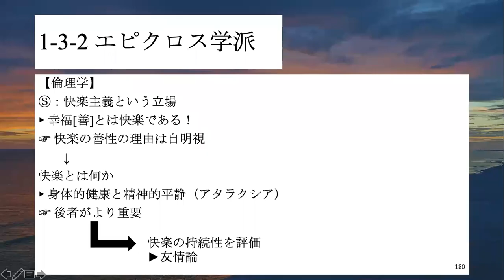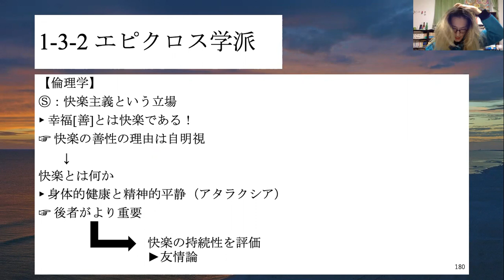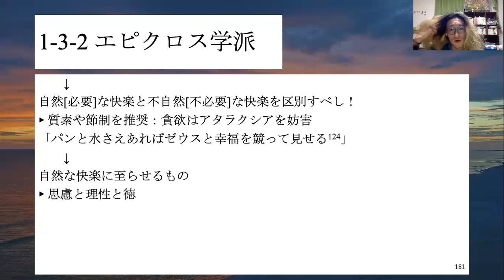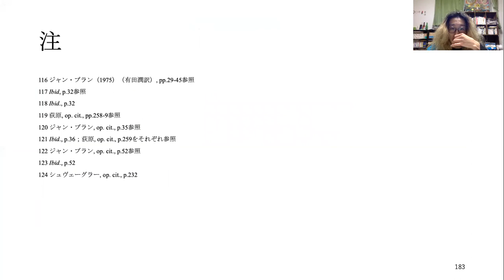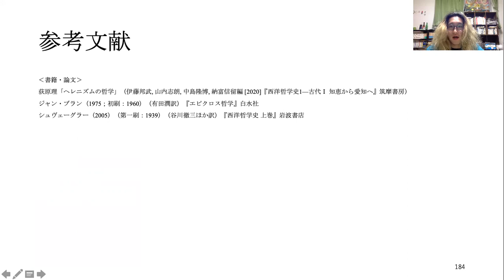【西洋古代哲学史】エピクロス学派5——倫理学【zoom】